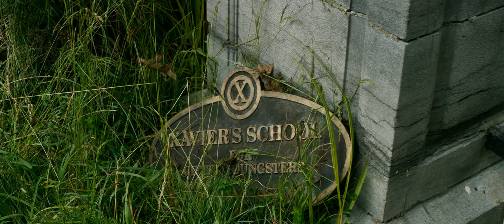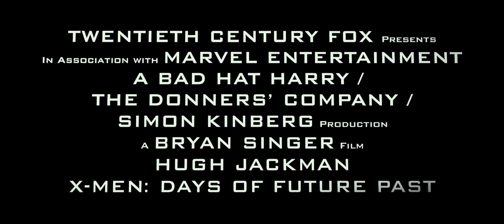X-Men: Days of Future Past (2014) Trailer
Movie Plot:
Convinced that mutants pose a threat to humanity, Dr. Bolivar Trask (Peter Dinklage) develops the Sentinels, enormous robotic weapons that can detect a mutant gene and zero in on that person. In the 21st century, the Sentinels have evolved into highly efficient killing machines. With mutants now facing extinction, Wolverine (Hugh Jackman) volunteers to go back in time and rally the X-Men of the past to help change a pivotal moment in history and thereby save their future.